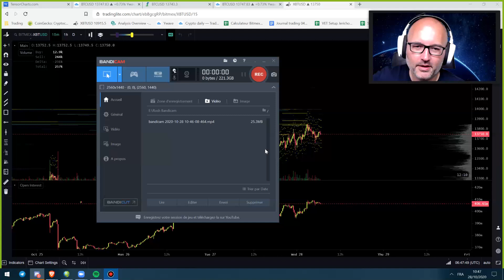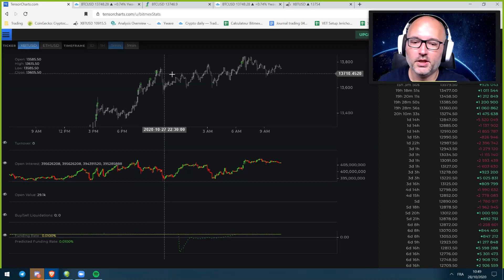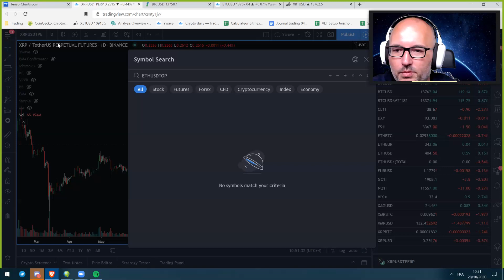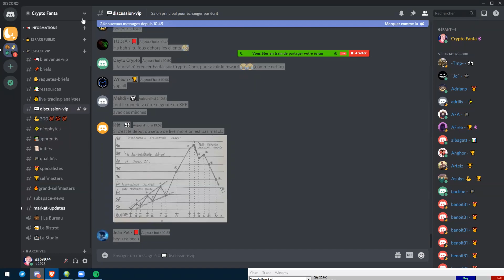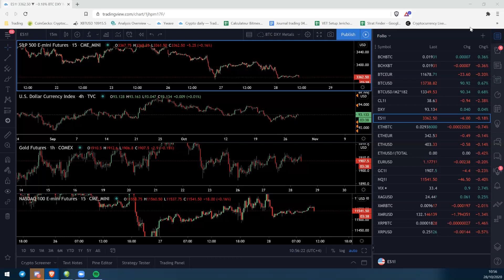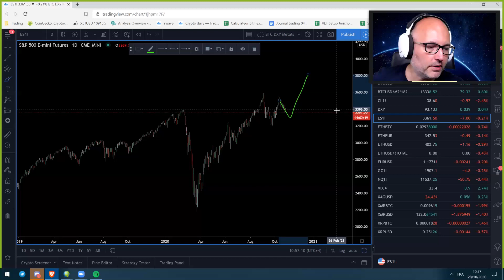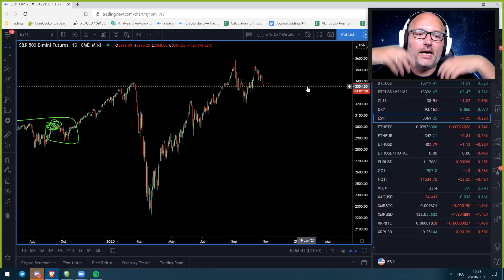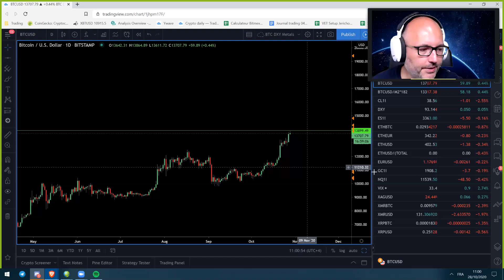La Météo Bitcoin FR - 28 octobre 2020 - Analyse Crypto Fanta